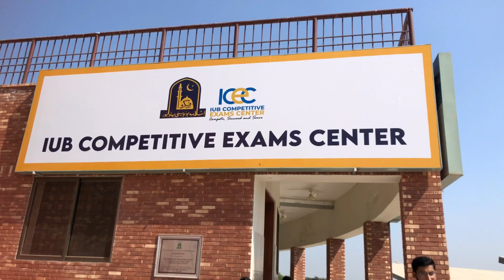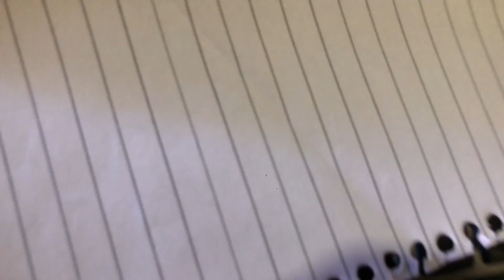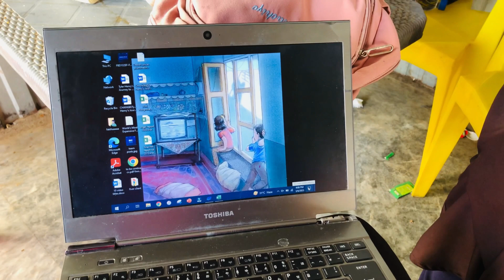Hm teen log ❤️‍🔥- or mujhy yh bt sb se zaida achi lgti hai …?